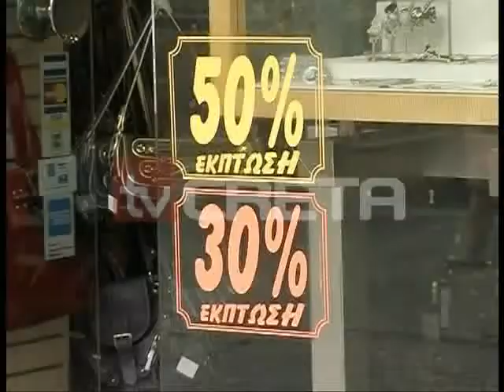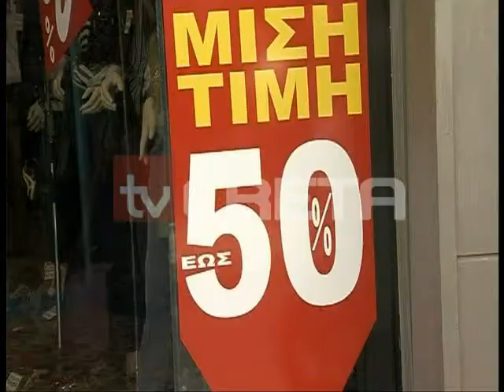rn antidraseisemporikousillogou 108,28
Μετά την άρση της απαγόρευσης των προσφορών πριν τις εκπτώσεις
Αντιδράσεις εμπορικού συλλόγου Ρεθύμνου